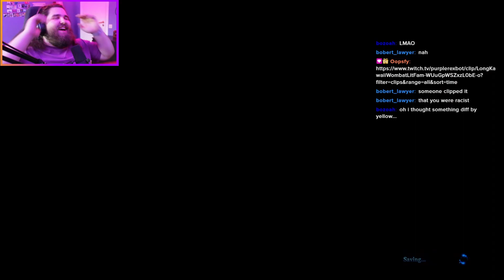Monster Hunter World #1: Robert Smith Enters another Universe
(Timestamps Bellow)
Robert Smith got sucked into a wormhole during his space mission in cyberpunk and now finds himself in the monster hunter universe!
My discord and Socials are on my link tree!

Timestamps
0:00:00 - Intro
0:02:50 - Intro Cutsene
0:05:00 - Creating Robert Smith
0:13:20 - Tutorial
0:21:20 - HQ
0:26:15 - Looking at all the weapons
0:28:00 - Testing all the weapons
0:30:00 - Buster Sword
0:30:50 - Katana
0:33:40 - Matched Slicers
0:34:45 - Hammer
0:35:40 - Bagpipe
0:36:05 - Lance
0:36:55 - Gun Lance
0:38:15 - Proto Axe
0:39:30 - Proto Commission Axe
0:40:15 - Iron Blade
0:41:35 - Chain Blitz
0:42:30 - Iron Assault
0:43:50 - Picking my poison
0:48:15 - Hunting: Kestodon's
0:51:20 - Hunting: Great Jagras
0:58:15 - Hunting: Kulu-Ya-Ku
1:03:40 - Outro